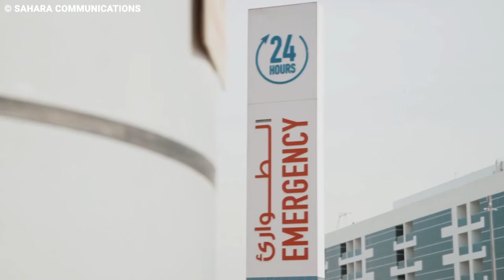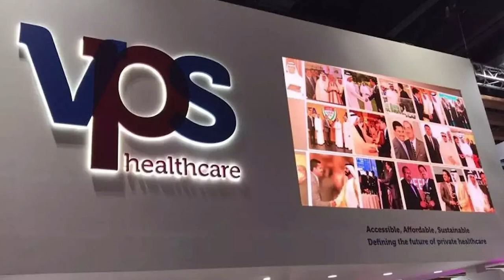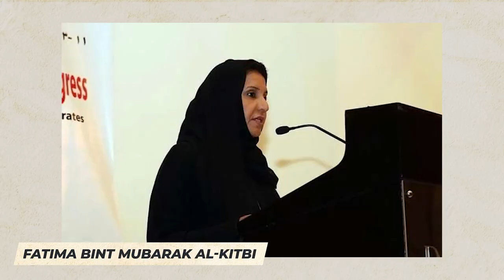Inside The Lives of Abu Dhabi's Richest Families